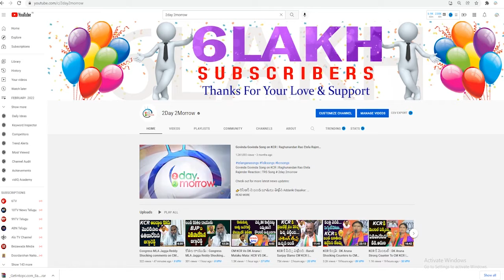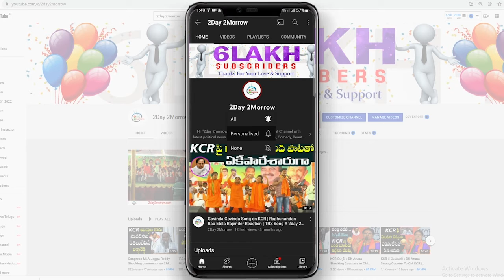AICC Spokesperson Dasoju Sravan Kumar Slams KCR | Congress Dasoju Sravan Kumar # 2day 2morrow